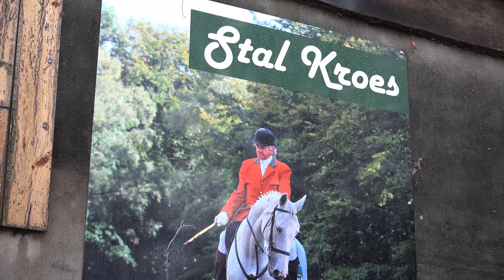Goedenberg wk3 2019 Werkschuur, caport en paardrijden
De werkschuur wordt verder afgetimmerd en er wordt een wagenschuur naast gebouwd. Sas is op paardrijles bij Stal Kroes in Beek.